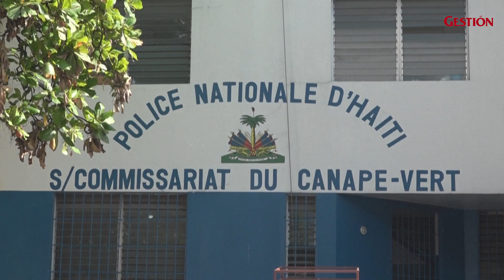ONU aprueba misión de seguridad KENIATA en HAITÍ | Gestión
El Consejo de Seguridad de la ONU resolvió el lunes enviar a Haití una misión internacional dirigida por Kenia para ayudar a ese país caribeño que desde el año pasado es presa de la violencia criminal.